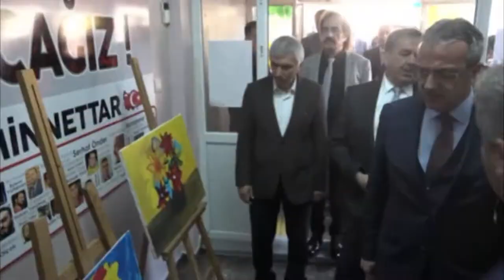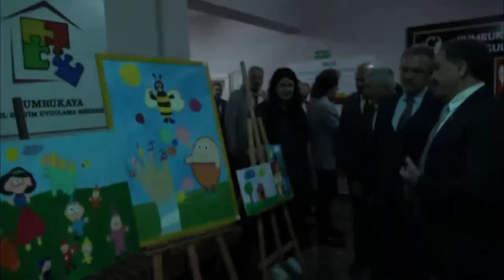Özel Çocuklar (Otizim farkındalık haftası)